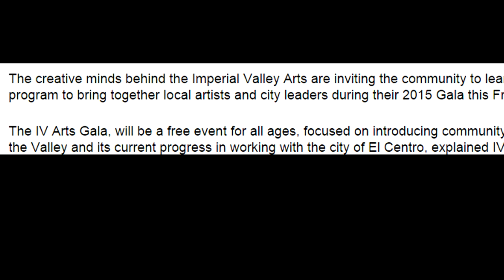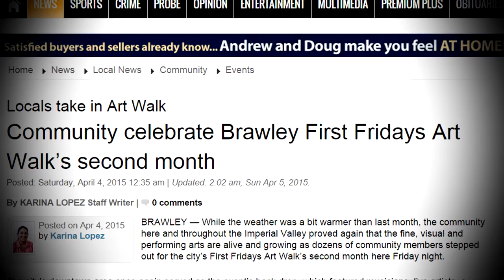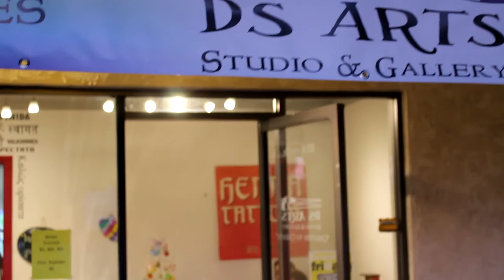Art: Alive & Growing in the Imperial Valley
A video I created, with the beautiful help of our valleys own amazingly, talented artists of all reaches, was showcased to the California Arts Council members Saturday October 3rd, 2015 at the Imperial Valley College. The art event was hosted by Brawleys North County Coalition for the Arts Rosemarie Wood and her committee members to give a voice to the ever-growing art within our community and in the ways funding would vast improve the love all already have for art here in the Imperial Valley. With a strong visual representation of a years worth of art throughout the county, it's the artists, musicians, organizers and the wonderful public that could bring this together.Through countless group efforts, determination, sacrifices and love for art, these both young & experienced alike all vastly share the same goal: to see art within the Imperial Valley continue flourishing and making even bigger leaps in the future to come.